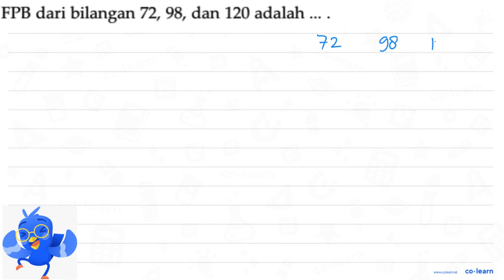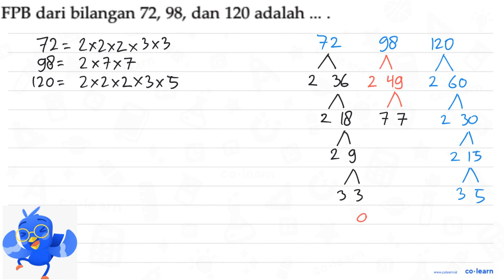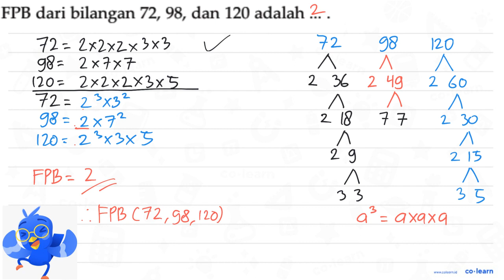FPB dari bilangan 72, 98, dan 120 adalah ... .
Topik atau Materi: Menentukan FPB - KPK dan FPB - Aritmatika - Matematika Kelas 4 SD - KTSP

00:00 : Bedah Soal
01:00 : Konsep, rumus dan pengertian Menentukan FPB
01:18 : Langkah penyelesaian soal
03:05 : Jawaban akhir
03:35 : Penutup